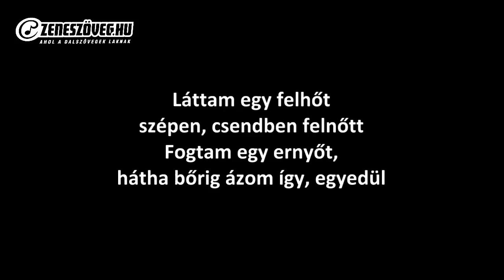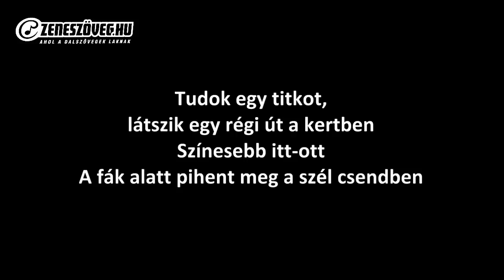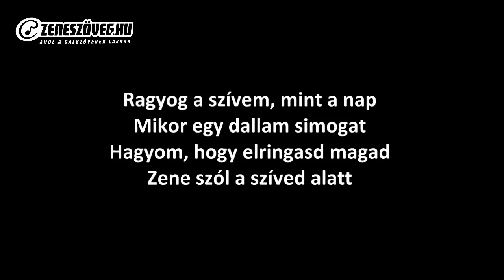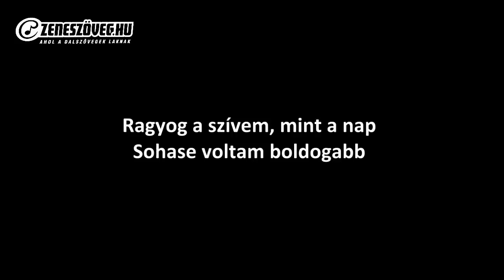Mohamed Fatima - Ragyog a szívem (dalszöveggel - lyric video)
Született: 1981. augusztus 16-án Magyarországon, majd kiköltöztek Egyiptomba. Énekesnő, gyakori médiaszereplő. 1997-ben, 16 évesen robbant be a köztudatba, A Fekete Vonat énekesnőjeként. 1997-ben megnyerték a Fila Rap Jam díjat, lemezszerződést kaptak. Az együttes producere Dopeman volt. Eleinte Ganxta Zolee és a Kartell előzenekaraként léptek fel. 1998. szeptember 30-án megjelent Fekete vonat című, első lemezük. A forró a vérem című dalukkal 6.-ak lettek az európai dalversenyen. L.L.Junior kiválása után Báró vette át a helyét. 1999. októberében jelent meg második lemezük, A város másik oldalán címmel. A címadó dal hatalmas sikert aratott. 2001. május 15-én megjelent harmadik albumuk, Harlemi Éjszakák címmel. Ekkor már Beat is kiszállt. Fatima és Báró maradtak, 2004-ben kiadták a Még várj albumuk, majd az együttes véglett feloszlott. Fatima Angliába, Londonba ment, pincérnőként dolgozott. 2012-ben, a The Voice című műsorban tűnt fel újra, ahol Caramel SZállok a dallal dalát adta elő, majd Caramel csapatába került. Sajnos az első élő showban ki is esett. 2013-as Eurovíziós Dalfesztivál hazai elődöntőjében a Nem baj című dallal indult.

Szöveg:  Kotsy Krisztina
Zene:  Nagy Laci (Gitano)

Részlet:
Láttam egy felhőt
szépen, csendben felnőtt
Fogtam egy ernyőt,
hátha bőrig ázom így, egyedül